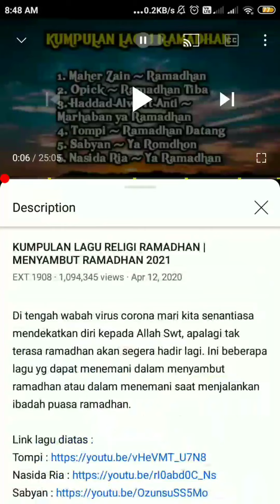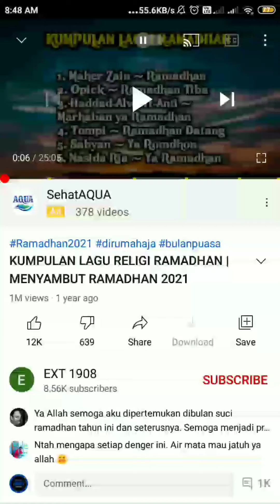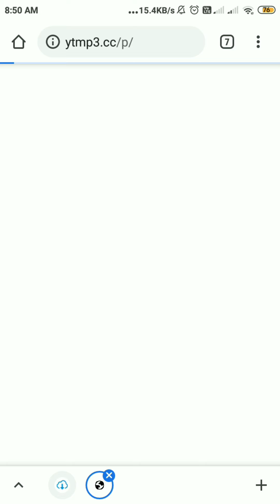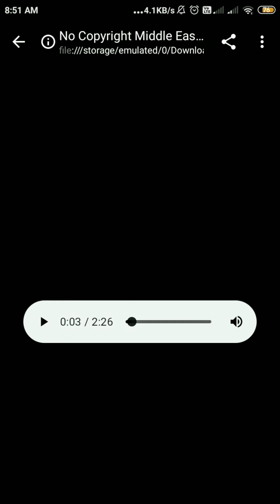Cara Cari dan Download Lagu No Copyright dari Youtube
Kali ini ummi mau share cara cari dan download lagu no copyright di youtube.
Semoga bermanfaat.